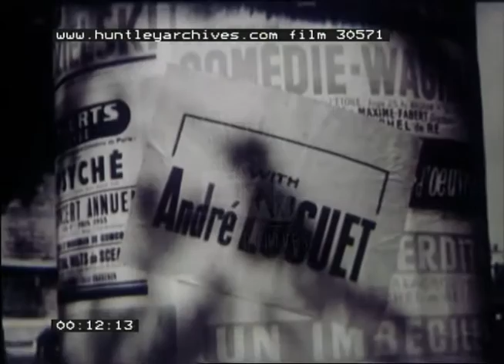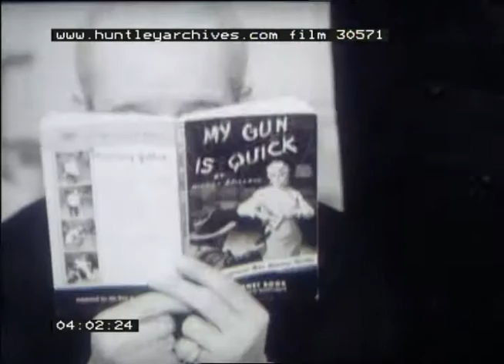Chez Patachou, 1950s - Film 30571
Romantic comedy drama set in a café in Montmartre, Paris. Stars singer Henriette Ragon (Patachou) who performs torch songs at her establishment 'Chez Patachou' throughout. Chanson a la Piaf.